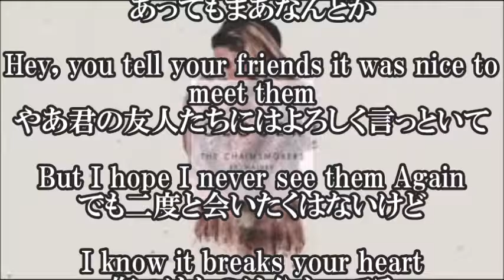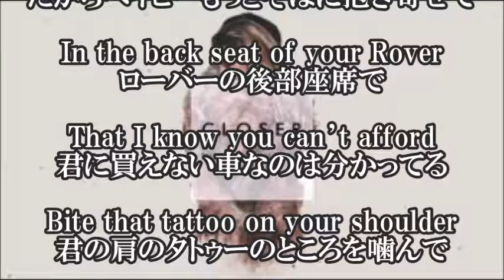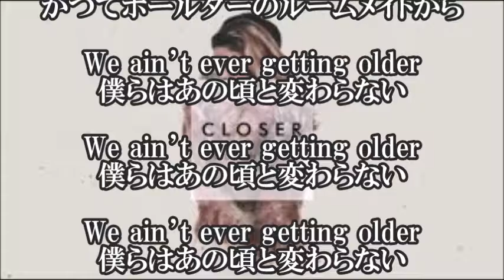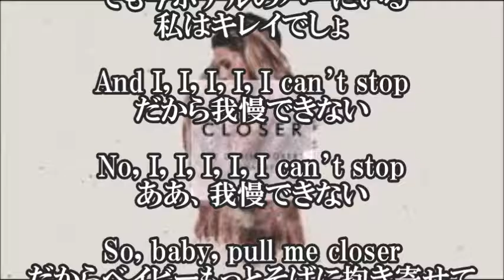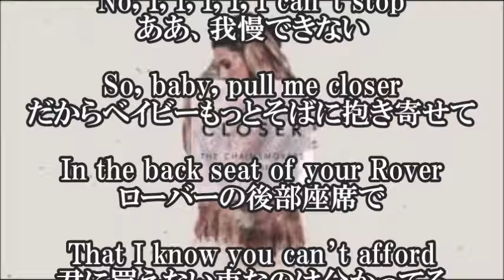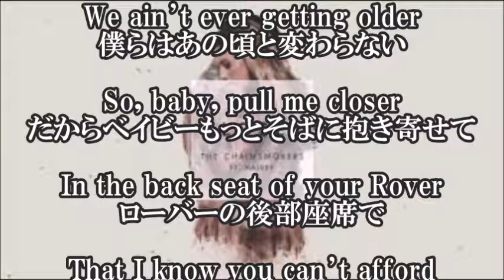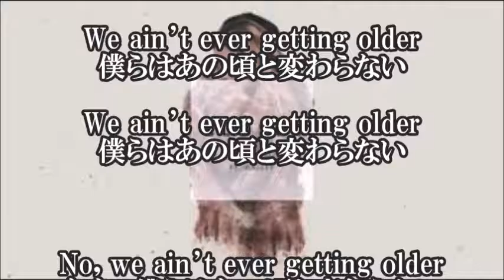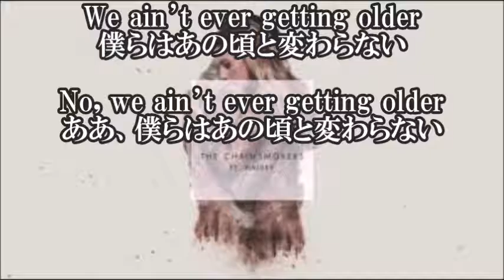The Chainsmokers Closer ft Halsey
【The Chainsmokers - Closerft. Halsey歌詞和訳】

”この曲は元カノと〇〇した後に、どうしてその彼女が嫌いなのかを
改めて思い出すことについて歌ってるんだ”

【関連動画】